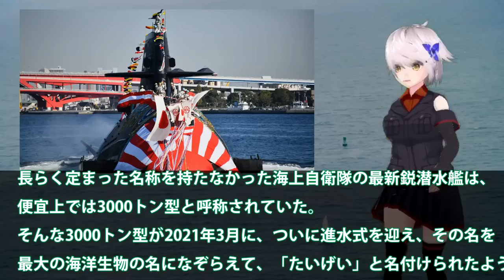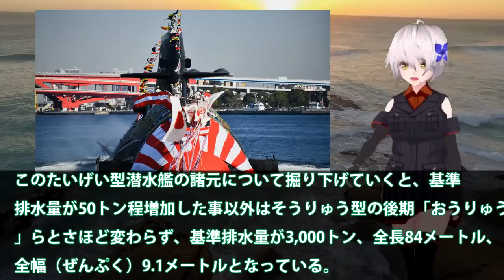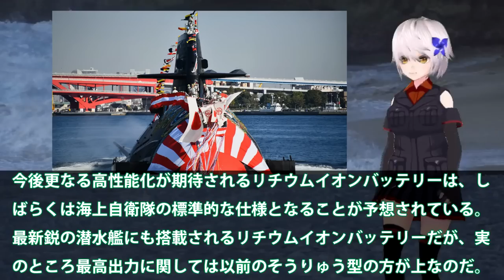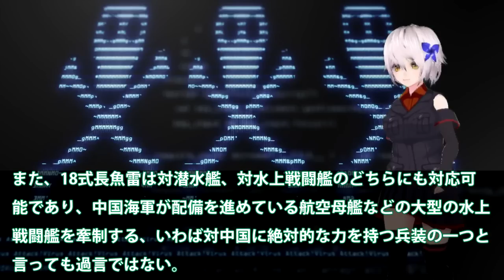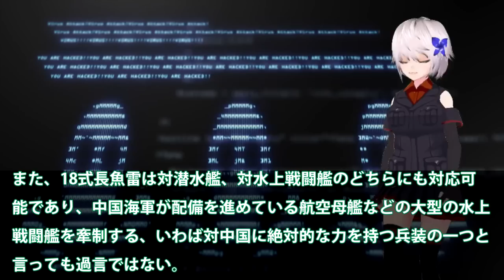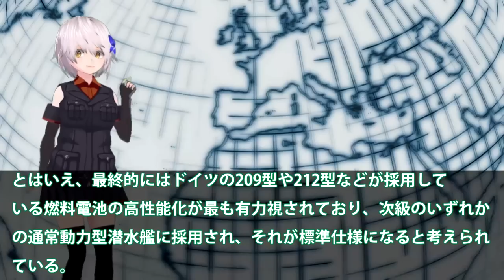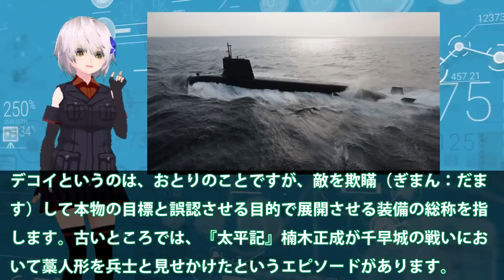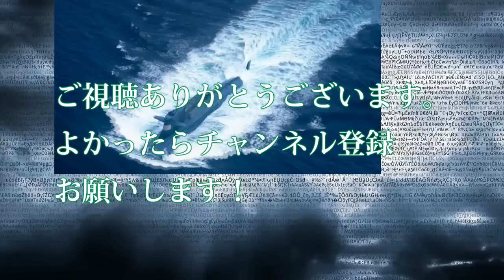たいげい潜水艦就役で戦術に赤信号点灯！新型18式長魚雷で国連恐れた？ハープーンミサイルも搭載・・・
引用・転載「出典：海上自衛隊ホームページ」
引用・転載「出典：航空自衛隊ホームページ」
引用・転載「出典：陸上自衛隊ホームページ」